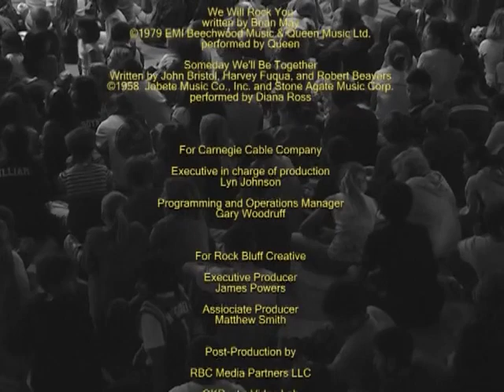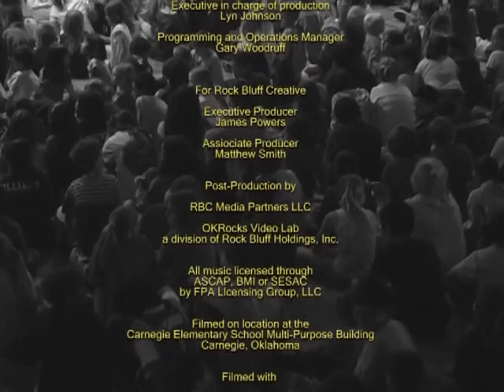2007 Carnegie OK Elementary School Lip Sync Contest - First Round